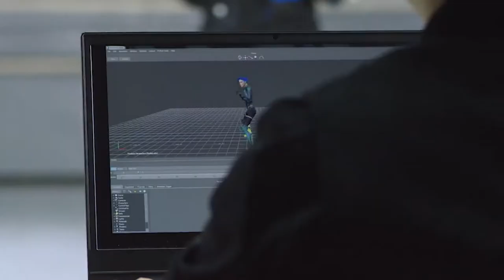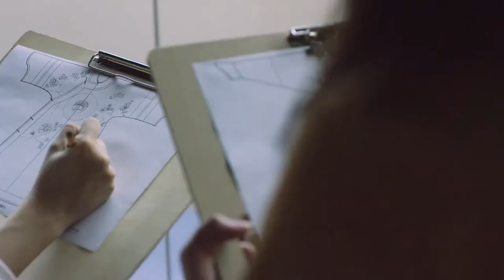Beijing Institute of Fashion Technology (BIFT)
Beijing Institute of Fashion Technology (BIFT) was founded in February 1959 with the original name as Beijing Institute of Textile Technology. The name is changed in February 1987 into Beijing Institute of Fashion Technology after the school’s restructuring and expansion. BIFT is the first specialist institute for fashion design and engineering in China.